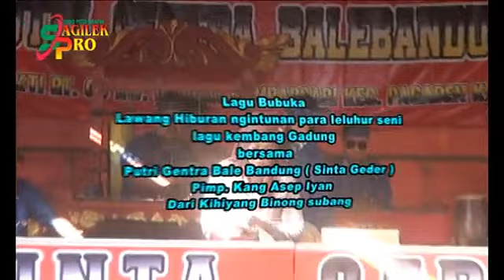Kembang Gadung Bersama Putri Gentra Bale Bandung . Sinta Geder Perdana tayang di sagilek pro.